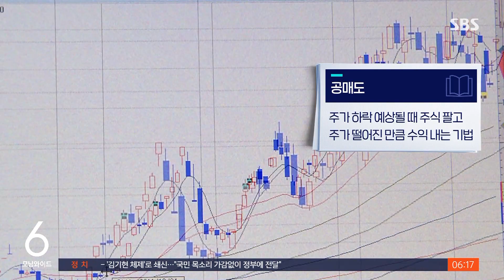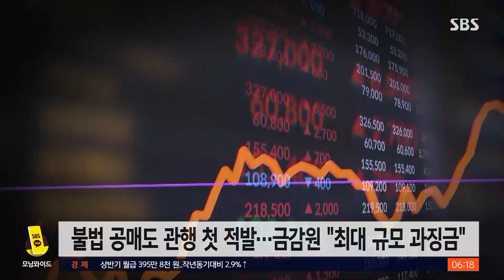외국계 투자은행 '불법 공매도' 첫 적발…560억 원 규모 / SBS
〈앵커〉

갖고 있지도 않은 주식을 팔겠다고 주문을 내는 공매도를 수백억 원 규모로 장기간에 걸쳐해 온 외국계 투자은행이 적발됐습니다. 불법인 줄 알면서도 한 고의성도 있어 보여서 최대 규모의 과징금이 부과될 걸로 보입니다.

안상우 기자가 보도합니다.

〈기자〉

미국 10년 만기 국채 금리가 16년 만에 4.8%까지 치솟았던 지난주 수요일, 우리 주식 시장도 6개월 만에 2천400대로 하락했는데 당일 외국인 투자자 중심으로 1조 원 가까운 공매도 주문이 시장에 쏟아져 나왔습니다.

[정의정/한국주식투자자연합회 대표 : 왜 우리 주식시장에는 우연이 많이 일어나는지, 그러니까 특정한 날에 공매도가 몰리고, 주가가 참혹하게 하락하고…(지금도) 마음만 먹으면 얼마든지 무차입 공매도를 할 수 있거든요.]

공매도는 주가 하락을 예상해 주식을 팔고 나중에 주가가 떨어진 만큼 수익을 내는 투자기법입니다.

하지만, 주식을 빌리지 않고 주가 하락을 위해 고의로 매도부터 하는 '무차입 공매도'는 자본시장법 위반입니다.

홍콩의 투자사 A는 지난 2021년 9월부터 다음 해 5월까지 국내 101개 종목에 대해서 400억 원 규모로 무차입 공매도 주문을 넣다가 적발됐습니다.

또 다른 외국계 투자사 B는 더 많은 거래 수수료를 챙기기 위해 9개 종목에 대해 보유주식을 160억 원어치나 부풀려 불법 공매도를 했습니다.

외국계 투자은행의 관행적인 불법 공매도에 대한 첫 적발로, 불법인 줄 알면서도 장기간, 많은 종목을 유지해 온 만큼 최대 규모 과징금이 부과됐습니다.

개인에게 불리하다며 공매도 제도 개선을 요구한 국민동의 청원이 5만 명을 넘어선 가운데, 금융당국은 불법 공매도 근절을 위해 추가 조사에 착수하는 한편 적발 시 강력히 제재하겠다고 밝혔습니다.

(영상편집 : 위원양, VJ : 박현우)